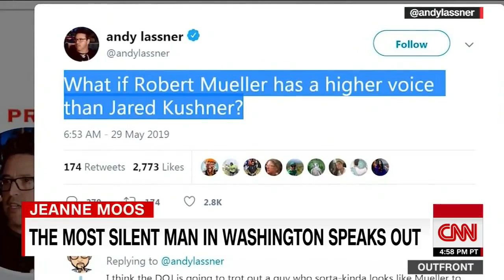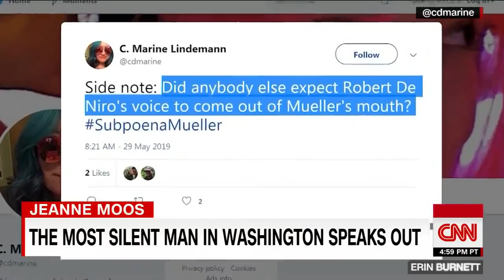Twitter reacts to hearing Robert Mueller's voice